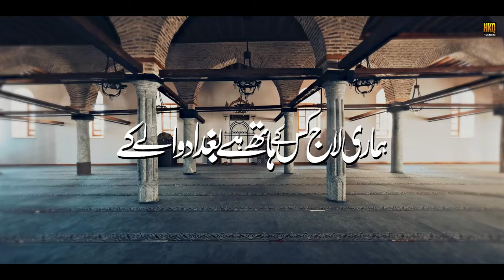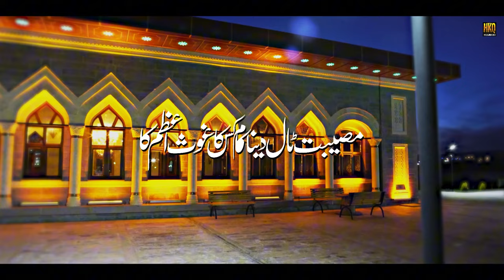New Ghouse Azam Manqabat 2024 ll Imdadkun Imdadkun ll Hafiz Kamran Qadri ll Lyrical Video ll HD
This is an official YouTube Channel of Hafiz Kamran Qadri.

Connect with Hafiz Kamran Qadri